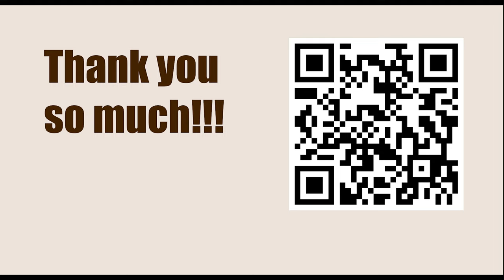Game 33 || V Rauzer vs Botvinnik, 1933 || GARY KASPAROV on My Great Predecessors - Part II